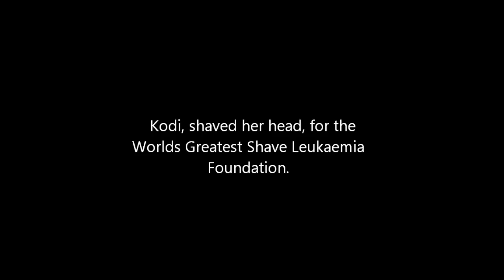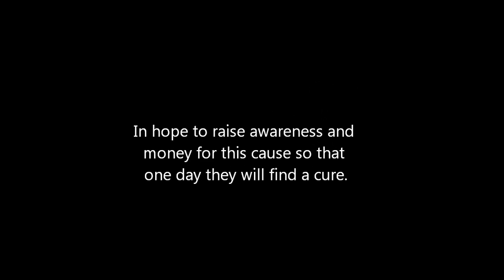The Worlds Greatest Shave. - Kodi.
Kodi, shaved her head to support those living with cancer. Good job Kodi.